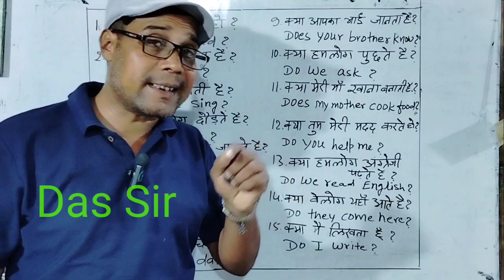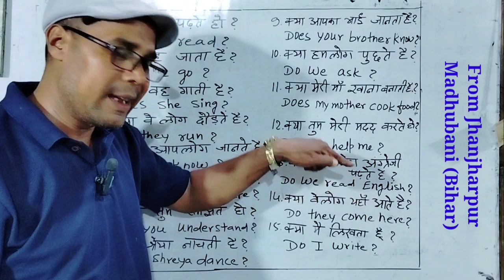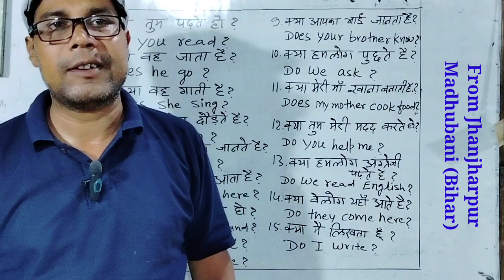TRANSLATION part -3#Dassirenglishgrammar#